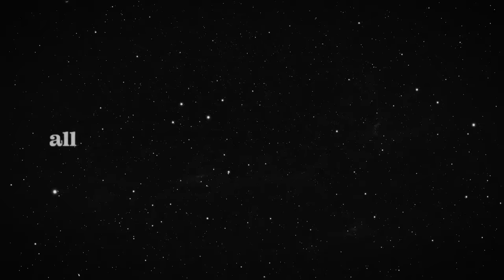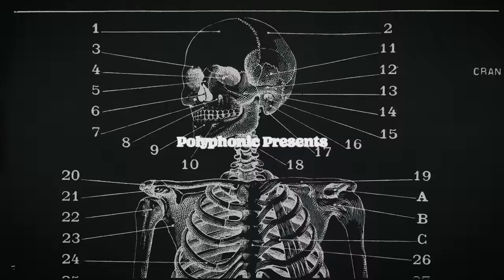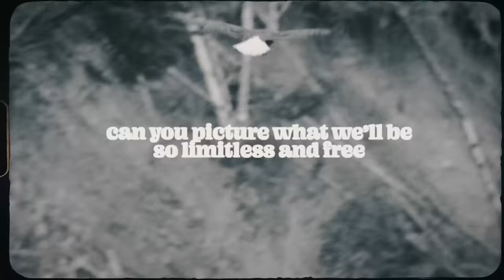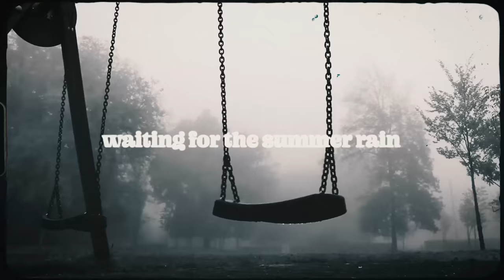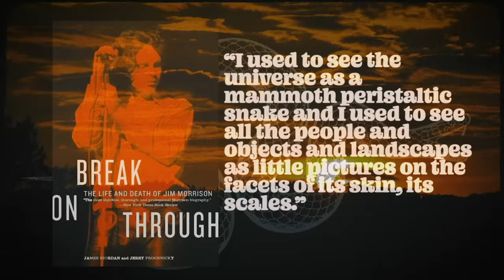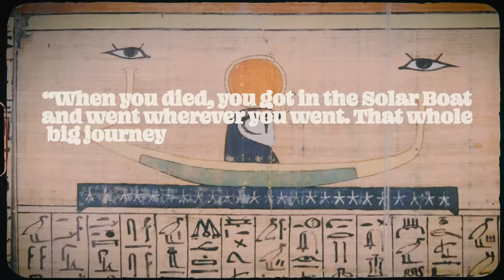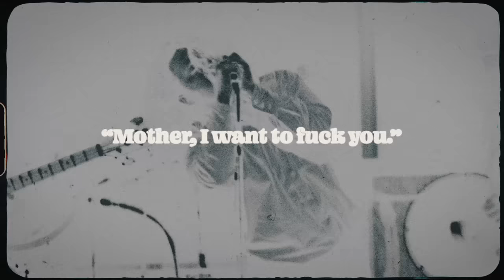Understanding "The End"